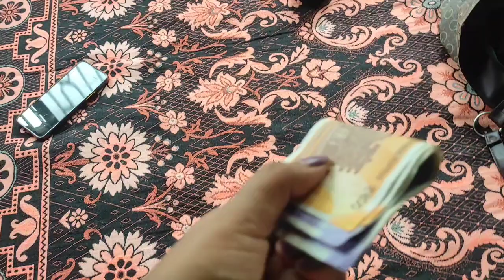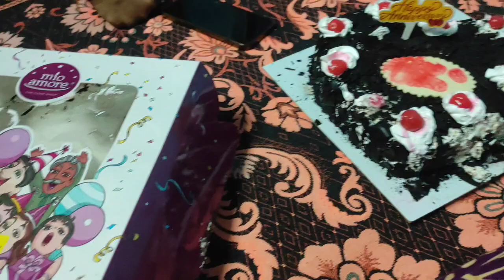এতো সাবধানে নিয়ে ও খারাপ হয়ে গেলো ।